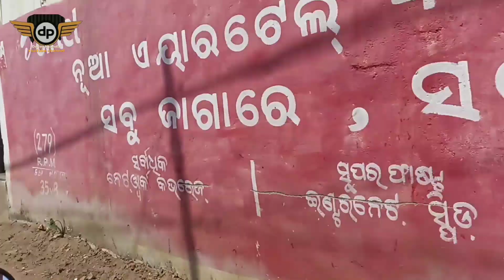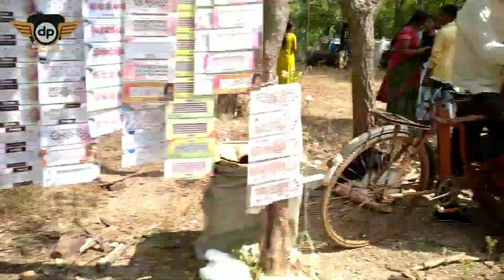कुंभो गिरीगोवर्धन पूजा // kumbho girigowardhan pooja 🙏🙏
हेलो दोस्तो स्वागत है आप को अपने यूट्यूब चैनल में
तो तो फ्रेंड इस वीडियो मैं आपको देखने के लिए मिलेगा हमारे छत्तीसगढ़ के पास में उड़ीसा मैं स्थित कुम्बो गांव में हो रहे गोवर्धन पूजा इस वीडियो में बताया हूं आप को  वीडियो पसंद आए तो प्लीज लाइक सब्सक्राइब कमेंट शेयर जरूर कीजिएगा धन्यवाद